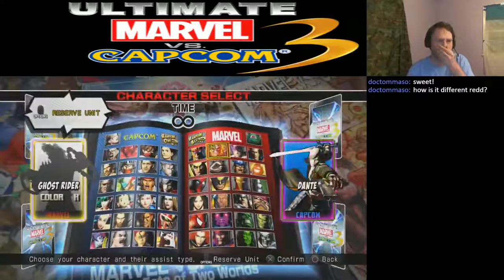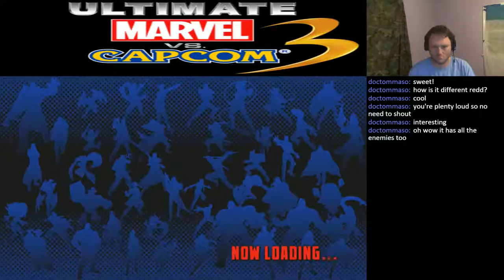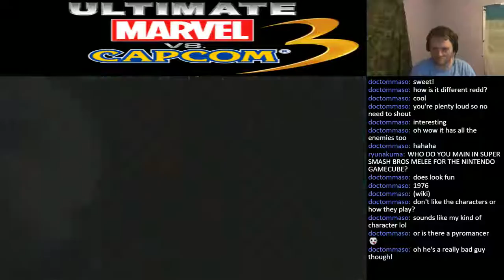Ultimate Marvel VS. Capcom 3 - Live Stream Archive No. 24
Heroes and Heralds and Haggar, oh my!